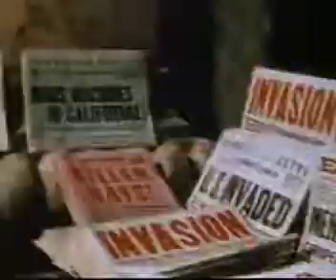La Guerra de los Mundos - Trailer V.O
Titulo: The War of the Worlds
Año: 1953
Dirección: Byron Haskin
Actores: Gene Barry,  Ann Robinson,  Les Tremayne,  Henry Brandon,  Robert Cornthwaite, Jack Kruschen,  Sandro Giglio,  Lewis Martin,  Houseley Stevenson Jr., William Phipps,  Cedric Hardwicke
Sinopsis: Cerca de un pequeño pueblo de Estados Unidos cae algo que, a primera vista, parece ser un meteorito. Los vecinos acuden al lugar del acontecimiento y descubren que un extraño objeto de que emerge una especie de ojo que empieza a disparar un rayo mortal. Es una nave marciana que, junto con otras muchas, ha llegado a la Tierra para conquistarla. La invasión está teniendo lugar simultáneamente en todo el planeta y ni siquiera la bomba atómica podría detenerla. La humanidad está perdida.